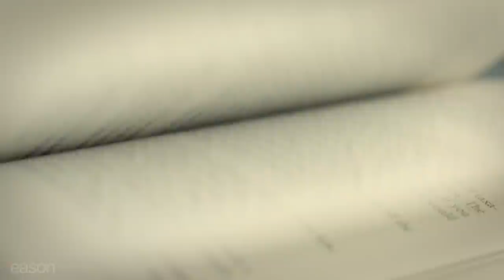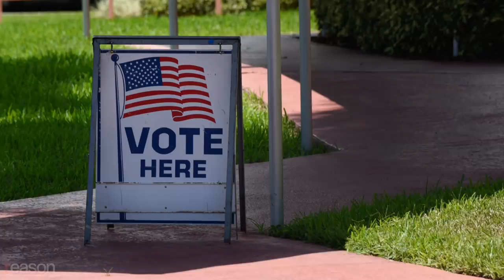P.J. O'Rourke: 'This Is the End of the World for Classical Liberalism.'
The 72-year-old political commentator says Biden's platform is "full of unicorns and flying ponies" but is better than "having the inmates run the asylum."

"This is the end of the world for classical liberalism," writes P.J. O'Rourke in his new collection of essays, A Cry from the Far Middle: Dispatches from a Divided Land. The 72-year-old political commentator, who cut his teeth writing for National Lampoon and is the author of Parliament of Whores and other bestsellers, is pessimistic about the future of American politics.

"I'm appalled by the choice that we've been delivered," says O'Rourke, referencing the 2020 presidential election. "I am worried."

"I have always belonged to the pessimistic wing of the libertarian attitude," explains O'Rourke. "There are many libertarians who believe that people are ultimately rational. I am not among them. This is probably because I spent 20 years as a foreign correspondent, largely covering wars, insurrections, social upheavals, and disturbances of all sorts. … We have a rational side, thank God. And I hope we are appealing to that rational side. But it isn't the only side in our multifaceted—and sometimes pretty ugly—little personalities."

A Biden presidency would be bad, O'Rourke says, but a Trump second term would be even worse.

"Biden's campaign platform is 564 pages long. It promises everything to everybody. It's full of unicorns and flying ponies and candy-flavored rainbows and pixie dust. And when those flying ponies glide with the marzipan rainbows and pixie dust starts to gum up the works of society … we're going to be in for a mess … But on the other hand, I think we're done with this experiment of having the inmates run the asylum."

"There's wrong and there's damn wrong."

Either way, America should get ready for an "expensive couple of years."

Produced and edited by Meredith Bragg.

Photos: Biden, Adam Schultz/ZUMA Press/Newscom; Trump, Paul Hennessy/ZUMA Press/Newscom; Trump, Rod Lamkey Jr./Sipa USA/Newscom; Trump, Chris Kleponis/picture alliance / Consolidated News Photos/Newscom; PJ O'Rourke, Nancy Kaszerman/ZUMAPRESS/Newscom; PJ O'Rourke, Ricky Chung/SCMP/Newscom; PJ O'Rourke, SH1/Sam Wilson / WENN/Newscom; Trump sign, Paul Weaver/ZUMA Press/Newscom; Biden sign, Anthony Behar/Sipa USA/Newscom; Debate, CNP/AdMedia/SIPA/Newscom; Twitter, Jakub Porzycki/ZUMA Press/Newscom; PJ O'Rourke, SH1/Sam Wilson / WENN/Newscom; Biden rally, Jessica Gallagher / Jgallagher@Q/ZUMA Press/Newscom; Trump rally, Paul Hennessy / SOPA Images/Sipa/Newscom; Gay pride, Ringo Chiu/ZUMA Press/Newscom; Market, John Nacion/ZUMA Press/Newscom; Megaphone confrontation, Leslie Spurlock/ZUMA Press/Newscom; Yelling close, Leslie Spurlock/ZUMA Press/Newscom.jpg; Dueling protesters, Steve Pellegrino/ZUMA Press/Newscom; Protestors, Jon Adar/ZUMA Press/Newscom; Trump in oval, Erin Schaff - Pool via CNP/Newscom; Republicans and Trump, SIPA/Newscom sfphotosfour528510.jpg; Red hat Trump rally, Daniel DeSlover/ZUMA Press/Newscom; Trump graffiti, trump - Shawn Thew/picture alliance / Consolidated News Photos/Newscom; Vote, Michele Eve Sandberg / SplashNews; Trump, Pool/ABACA/Newscom; Trump, Alex Edelman - Pool via CNP/Newscom; China, Kyodo/Newscom; China, SMG/ZUMA Press/Newsco